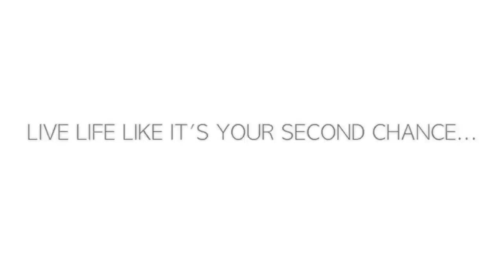Diary of A Badman 2.6 | Humza Productions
SEASON FINALE! I WILL BE BACK ON YOUTUBE JANUARY 1ST! 3 NEW SHOWS... SO DON'T WORRY ITS NOT THE END! I COMING BACK HARD FOR THE FANS! 1/1/14 (TRAILER FOR NEW SHOWS COMING SOON!)